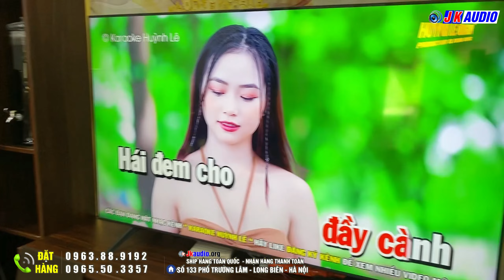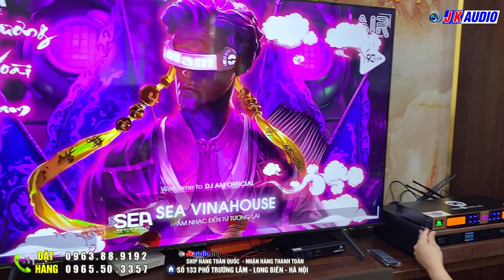Vượt 400km Vào Hà Tĩnh bàn giao Dàn karaoke Loa B12Pro cho Chị Tuyêt | Đơn Giản Gọn Nhẹ Hát Hay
Hotline/Zalo: 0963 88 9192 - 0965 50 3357
Địa chỉ :Số 133 Phố Trường Lâm-Long Biên-Hà Nội